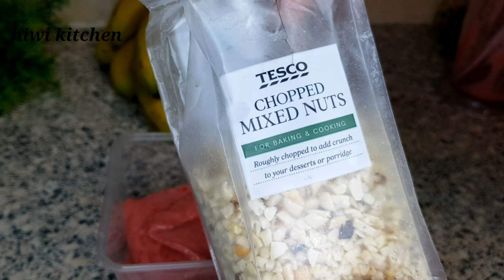ዝቀለለ ኣሰራርሃ ናይ ጾም ኣይስ ክሬም ኣብ ገዛ ብዘይ ማሽን/homemade vegan ice cream without machine/ቀላል ኣሰራር የጾም ኣይስ ክሬም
Today i am making easy and healthy three different flavour vegan homemade  ice cream using frozen bananas as the base. This ice cream is thick, creamy and super deliciouse. The flavour and texture are like a traditional soft-serve ice cream, it is dairy free and free from refined sugars. This is a cold, creamy refreshing treat that you feel good, eating it all summer long. I hope you will love this recipe .

INGREDIENTS

3 ripe bananas, sliced and frozen
300g strawberry, sliced and frozen
2 tbsp almond milk
1tbsp haney
1tsp penut butter
1tsp vanilla extract

3 ripe bananas, sliced and frozen
2 tbsp alomnd milk
1 tbsp cocoa powder
1 tbsp haney
1 tsp vanilla extract
50g vegan chocolate
2 tbsp chopped mixed nuts

Mint ice cream

3 ripe bananas, sliced and frozen
2 tbsp almond milk
1 tbsp haney
1 tsp pepermint extract
1 tbsp chopped mixed nuts
Green food colour